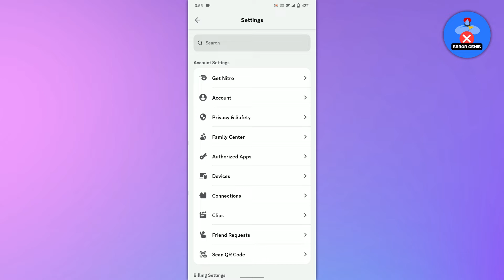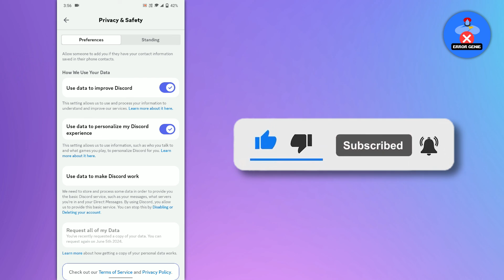How To Find Old Discord Servers You Left - How To See All The Discord Servers You Already Left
How To Find Old Discord Servers You Left - How To See All The Discord Servers You Already Left. Hello, everyone! Welcome back to another quick tutorial! In this video, we will explore how to check the Discord servers you have already left.

Here are the simple steps:

Launch the Discord app on your mobile device.

Tap on your profile icon, located at the bottom right corner of the screen.

Tap on the gear icon, located at the top right corner of the profile page, to access its Settings.

On the next page, tap on the 'Privacy & Safety’ option.

Now, scroll down to the end to find ‘Request all of my data’, and then tap on it.

A pop-up screen will appear, select the “Request my Data” option.

You will receive all data about the servers as an email after 30 days.

Download the email and check if you can see the history of the Discord servers you have left.

Now you know how to check the Discord servers you have already left.

Got a burning question or a mind-blowing business proposition?